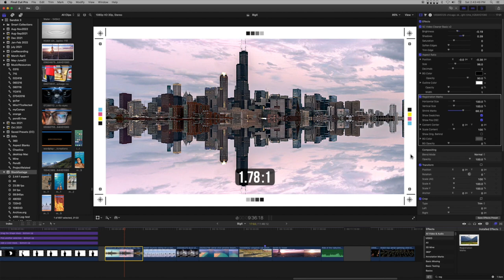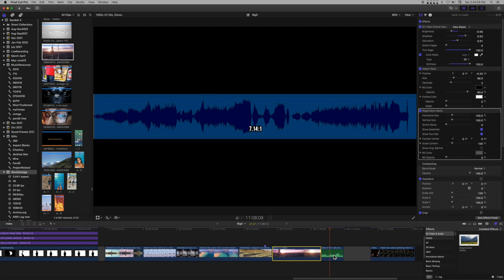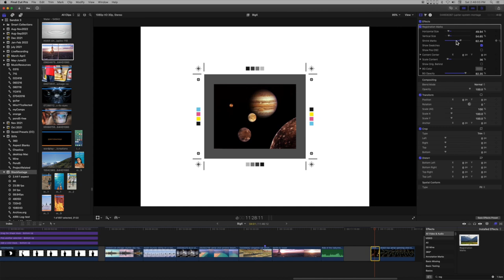Registration Marks effect for Final Cut Pro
Designed to work with any aspect format (this video highlights that feature).

Crop or frame your scenes with a little retro style.

Works with any aspect ratio, so you can use any size or dimension video or images.